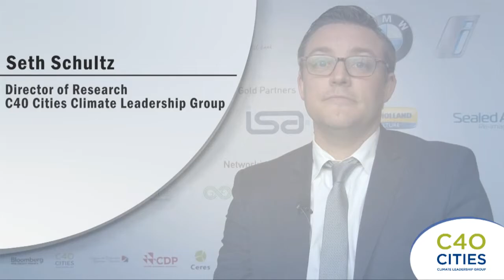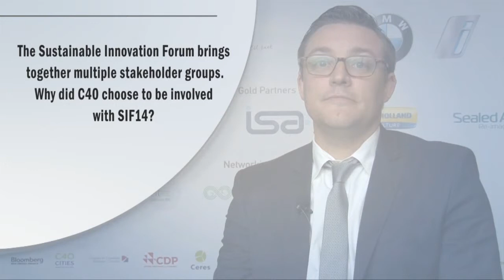Climate Leader Interview - Seth Schultz - C40 Cities